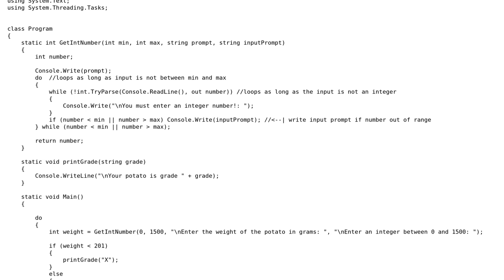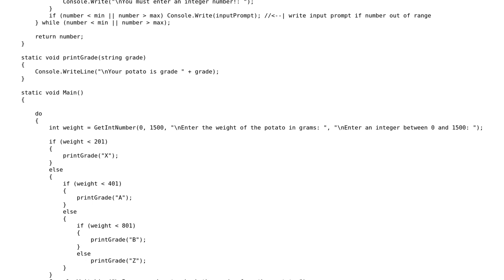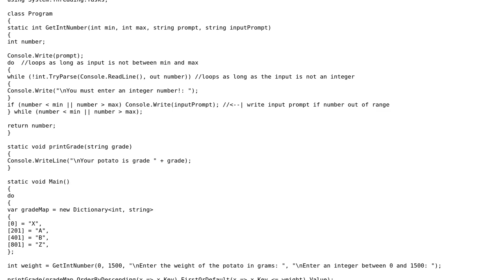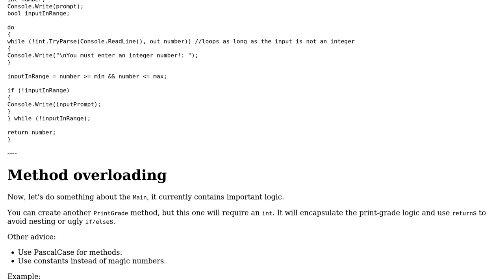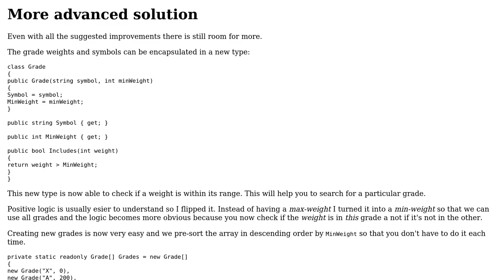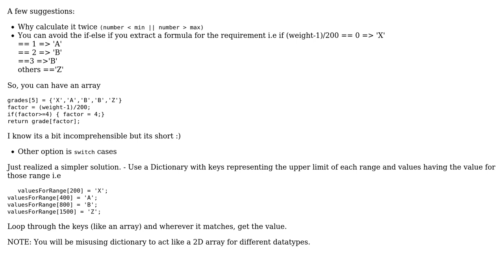Code Review: Converting the weight of a potato into a letter grade (4 Solutions!!)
Code Review: Converting the weight of a potato into a letter grade

With thanks & praise to God, and with thanks to the many people who have made this project possible! | Content (except music & images) licensed under CC BY-SA | Music | Images & others | With thanks to user thepace user t3chb0t user S. Elliot Perez user paparazzo user Malachi user Der Kommissar user 200_success and the Stack Exchange Network Trademarks are property of their respective owners. You are responsible for your own actions.